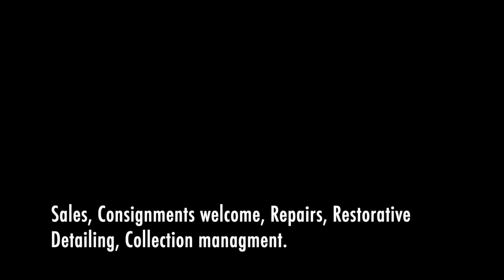1991 Porsche 911 CARRERA 964 BY GS MANUFAKTUR test drive!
1991 Porsche 911 CARRERA  964 BY GS MANUFAKTUR test drive!